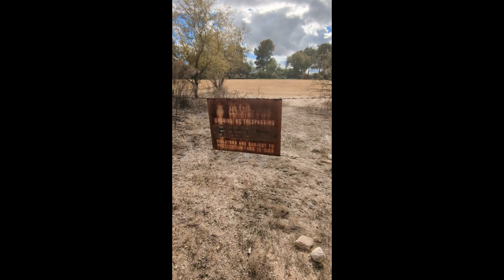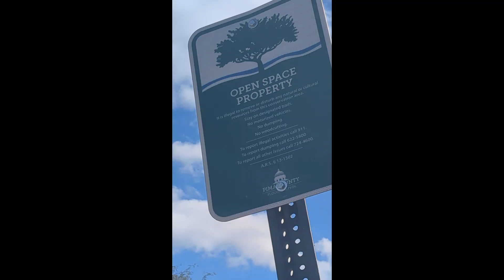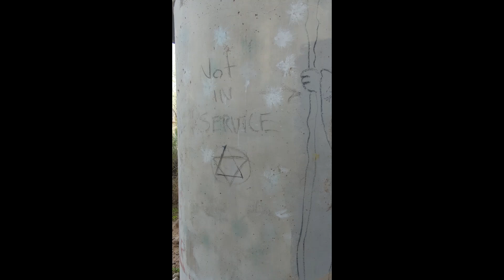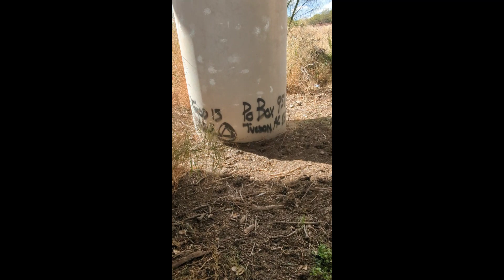Things we find in a Wash Episode 9